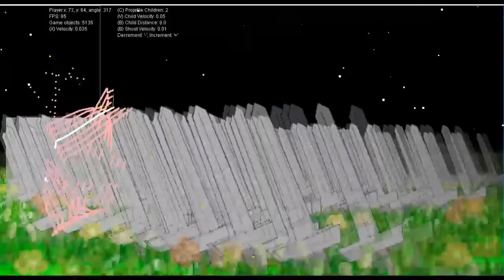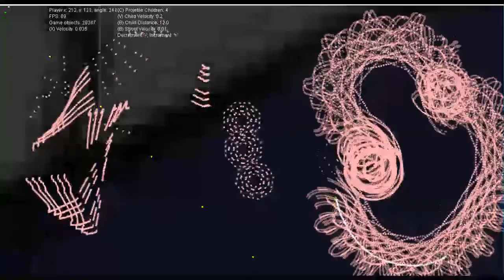First development of my 2.5D-ish game engine - Game Engine Progress Part 1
I've been working on and off on this project for the last couple of years. These are some recordings I made during the beginning of development.

This was all made in Java and rendered on a Swing JPanel, which is pretty inefficient. I switched to OpenGL a few months after this, but at the time I didn't know any better.